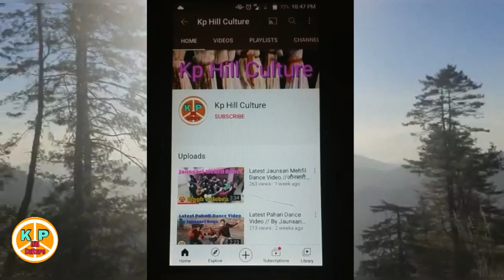Snowfall in Chakrata Hill Station // Panuwa Village //Jaunsar Babar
# snow fall in Chakrata 2021
# snow fall in Uttrakhand Hills